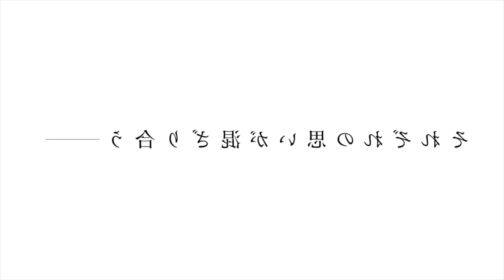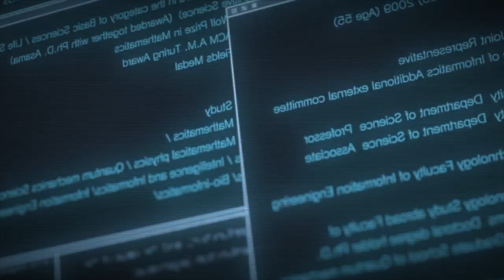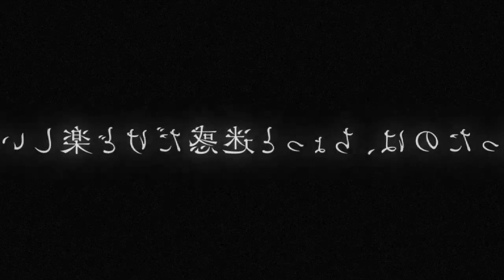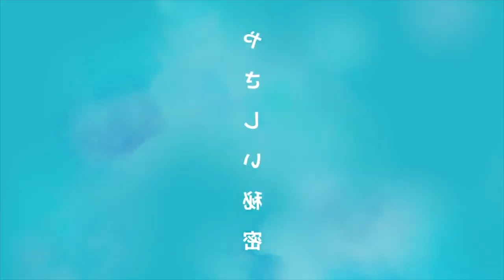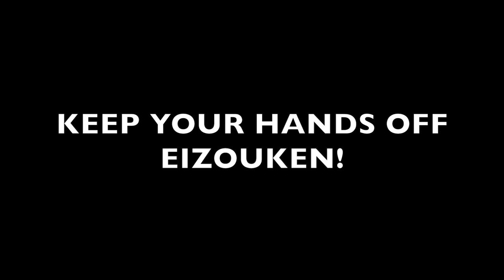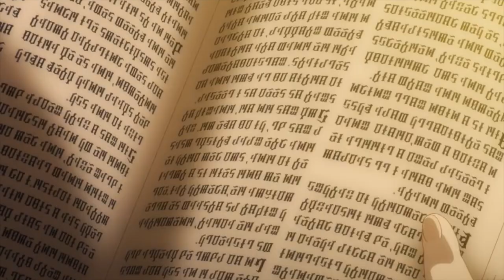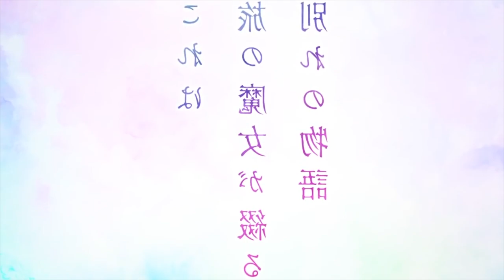TOP 20 ANIME OF 2020!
Join me as I detail my top 20 anime of 2020! Why 20 instead of a top 10? Dunno, seemed funnier that way. :)

00:00​  -  Start
00:52​ -  20 to 19!
11:33​  -  Honorable Mentions
12:33​  -  10 to 1!
25:59  -  Outro